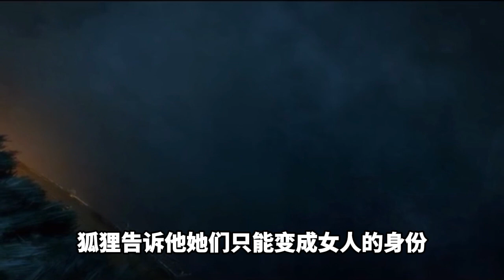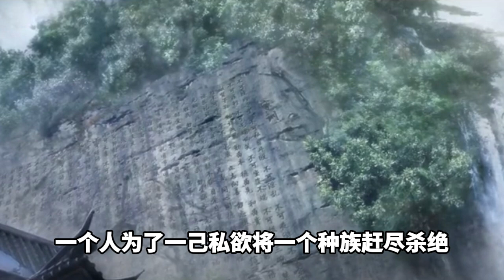《魔道祖師》之情非得已第95集：第二天开始他刻意回避狐王不给她任何单独相处的机会转而跟其他的狐狸玩在一起慢慢地他从狐狸们的口中知道了许多狐族的往事秘辛